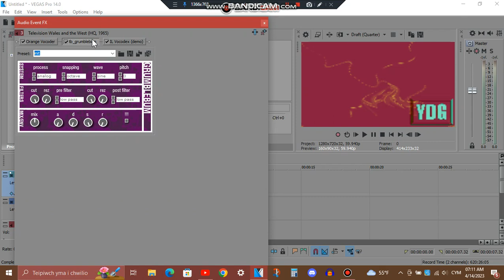How To Make Videoup V4.37